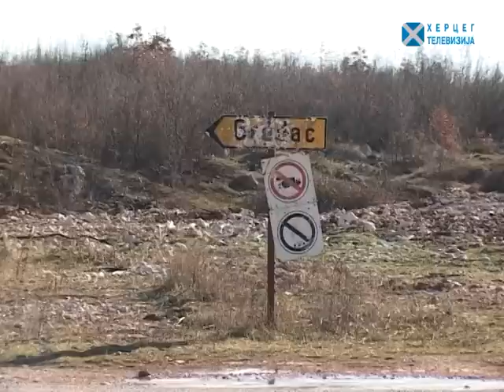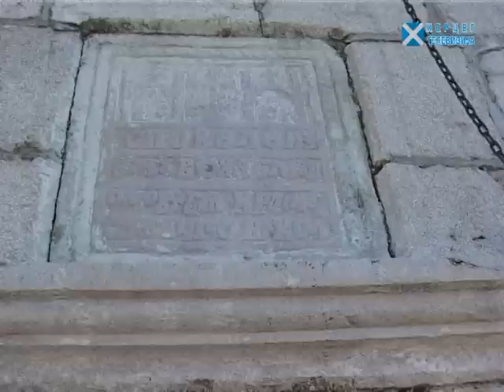ЗЕМЉОМ ХЕРЦЕГОВОМ - Градац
Емисија "Земљом Херцеговом" коју уређује и води проф. Радомир Вучковић, је документарна репортажа, ослоњена на историју, обичаје и људе који од села до села чине особен печат и наук, како живјети и опстати на херцеговачким просторима. У овој епизоди доносимо причу о селу Градац.